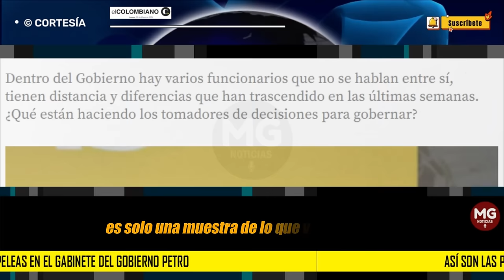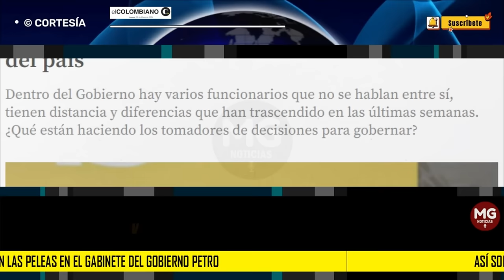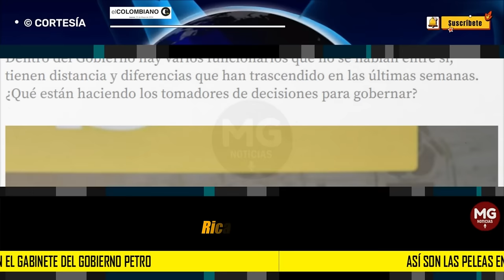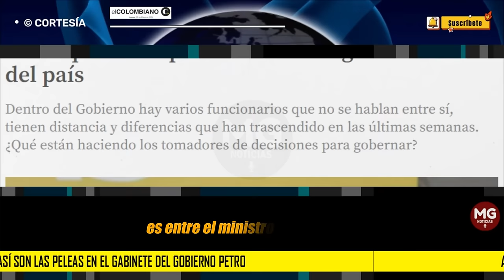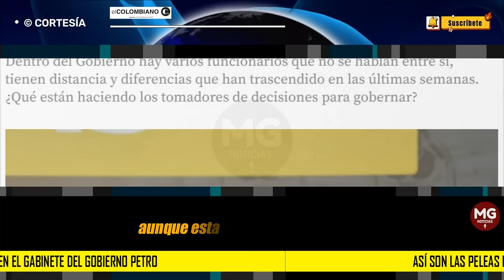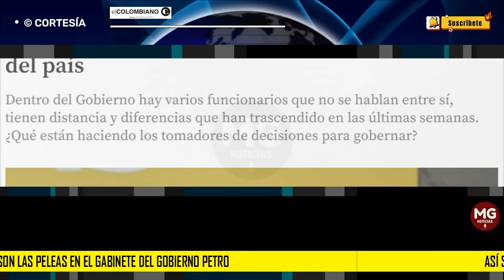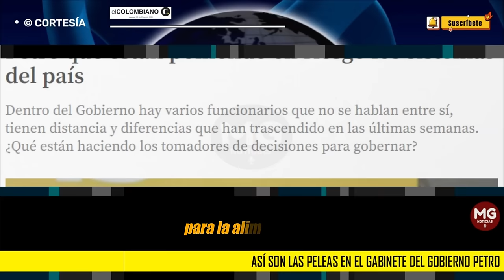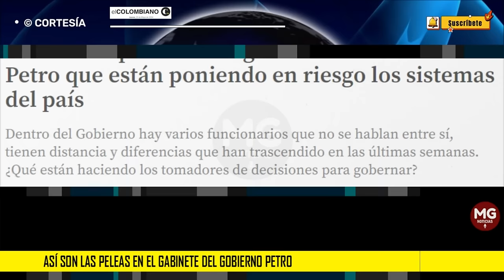PELEAS AL INTERIOR DEL GOBIERNO PETRO 🔴 Están poniendo en riesgo los sistemas del país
Dentro del Gobierno hay varios funcionarios que no se hablan entre sí, tienen distancia y diferencias que han trascendido en las últimas semanas. ¿Qué están haciendo los tomadores de decisiones para gobernar?
EL COLOMBIANO